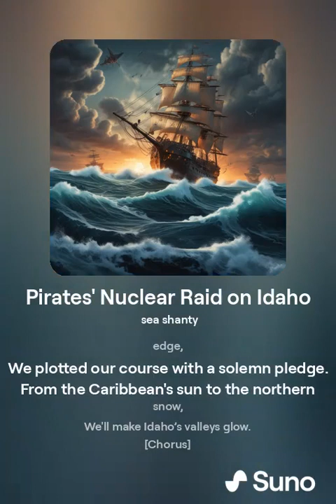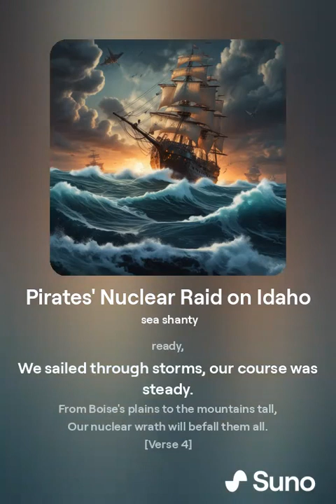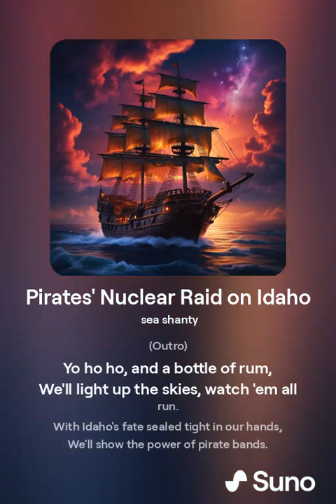Pirates' Nuclear Raid on Idaho (lyrics)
"Pirates' Nuclear Raid on Idaho" is a daring sea shanty sequel to "The Ballad of Pirate Rogues: Dropping the Nuke on Wyoming." The song follows a band of fearless pirates as they set their sights on Idaho, bringing with them a nuclear threat. With vivid storytelling and rousing choruses, the shanty captures the thrill and audacity of these high-seas marauders on their explosive mission.